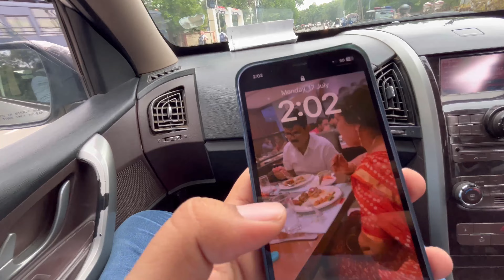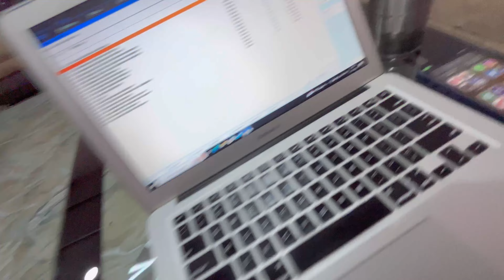Bina A.C Ki Mahindra me Travel or Tabiyat Kharab/Daily Vlog-276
In a bustling day filled with various activities, I woke up at 7 a.m., feeling refreshed and ready to embrace the day ahead. Eager to maintain an active lifestyle, I dedicated some time to exercise, relishing the invigorating effects it had on my body and mind. Energized and revitalized, I proceeded to indulge in a refreshing bath, setting the perfect tone for the day.

Following my rejuvenating morning routine, I enjoyed a delicious brunch that satisfied both my appetite and taste buds. Fueled by the hearty meal, I embarked on my journey to the farmhouse, which also served as my office space. The tranquil surroundings and the harmonious coexistence of nature and work made it an ideal place to be productive.

Arriving at the farmhouse-cum-office, I delved into my professional responsibilities, immersing myself in various tasks and projects. Engrossed in the challenges and triumphs of my work, time seemed to pass by effortlessly. Amidst my commitments, I found moments to bond with Sheru, a loyal and playful companion, whose presence never failed to bring a smile to my face. Engaging in moments of playfulness, I enjoyed the simple pleasures of life and found solace in Sheru's unwavering companionship.

At noon, I made my way to the city to attend to some important bank matters. Navigating through the vibrant streets, I embraced the bustling atmosphere and immersed myself in the rhythm of urban life. With my banking affairs duly taken care of, I proceeded to ensure the optimal performance of my car by scheduling an air conditioning service. Aware of the importance of regular maintenance, I entrusted the experts with my vehicle, knowing that it would soon be in prime condition.

As the clock struck 6 p.m., I finally returned to the comfort of my home, greeted by a sense of tranquility. The familiarity of my surroundings brought a soothing sense of relief, offering a sanctuary from the day's commitments. Taking a moment to unwind, I reflected on the events of the day, appreciating the opportunities and experiences that unfolded before me.

The evening hours provided me with an opportunity to indulge in a creative pursuit. I dedicated my time to editing a vlog, capturing the essence of my adventures and experiences. With every meticulous cut and seamless transition, I sought to convey the emotions and memories of the day, sharing a glimpse of my life with others. The process allowed me to relive the moments, cherishing them even further.

Finally, as the night embraced the world, I settled down for a restful sleep at 11 p.m. Contentment filled my heart as I surrendered to the tranquility of the night, knowing that I had lived a fulfilling day. Dreams gently carried me away, whispering promises of tomorrow's adventures, as I embraced the blissful embrace of slumber.

In this whirlwind of activities, from the break of dawn until the stillness of night, I embraced the joys and responsibilities that came my way. Each moment, whether it was working diligently at my office or sharing playful moments with Sheru, contributed to the tapestry of my life. And as the sun sets on this eventful day, I look forward to the opportunities that lie ahead, eagerly awaiting the next chapter of my journey.